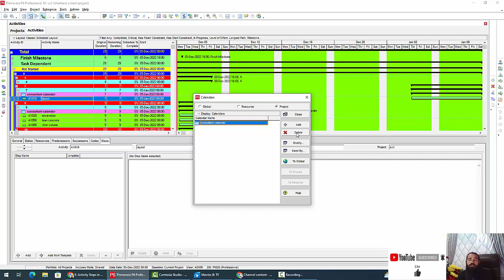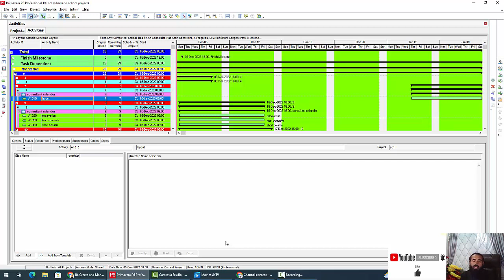calendar in primavera, how to create custom calendar